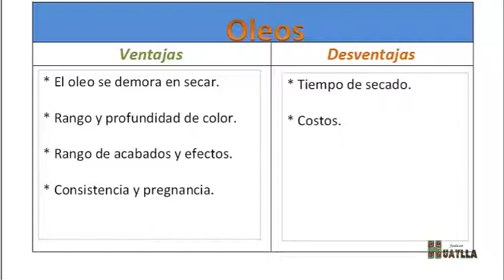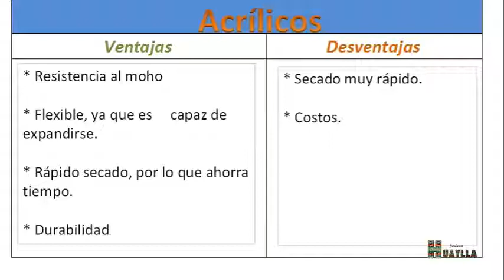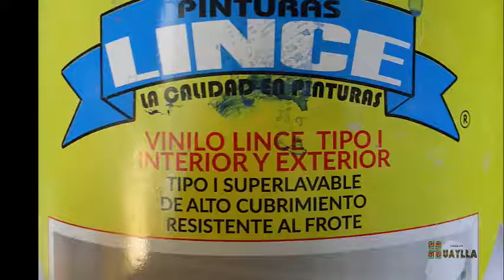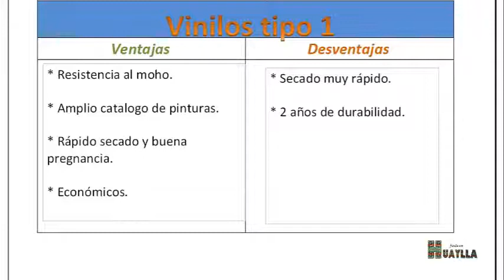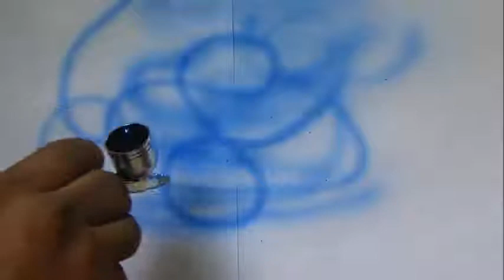2 video Materiales para realizar un mural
2 clase del proyecto lúdico transversal incluyente "pintura y muralismo"
Materiales
En este video abordamos los materiales mas recomendables para realizar un buen mural teniendo en cuenta las 3b
Bueno
Bonito
Barato
Proyecto realizado PROGRAMA DE CONCERTACION MUNICIPAL 2021